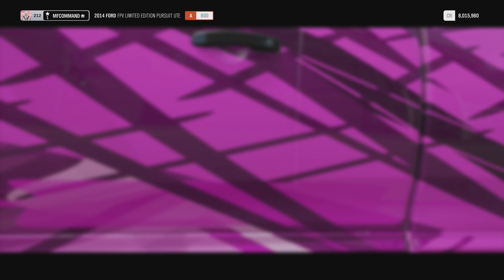Forza Horizon 4 「XB1」 ◆ Part 395 Commuter's Cup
Forza Horizon 4 on Xbox One

GREAT BRITAIN
Summer
Seasonal Championship -
+ Commuter's Cup +
Road Racing Series -
• The Meadows Sprint
• Greendale Super Sprint
• Edinburgh Station Circuit